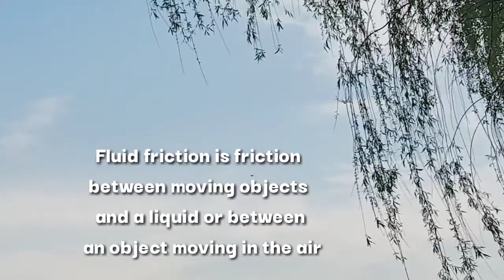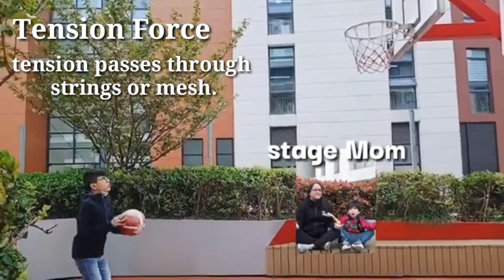SCIENCE: Force and Friction